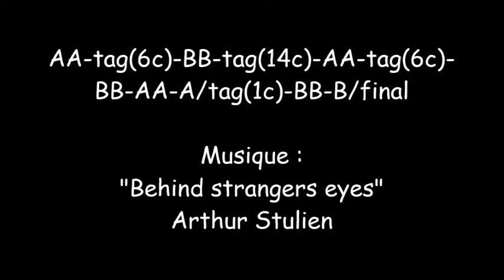"Behind strangers eyes" Country - Line dance (Teach & dance)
Nom : Behind strangers eyes
Niveau : Inter +
Description : 2 murs, partie A (32c) et partie B (16c)
1 tag (6c) x2, 1 tag (14c), 1 tag (1c)
Séquence : AA - tag(6c) - BB - tag(14c) - AA - tag(6c) - BB - AA - A(21c)/tag(1c) - BB - B(10c)/Final
Chorégraphe : Laura Turcaud Mai 22